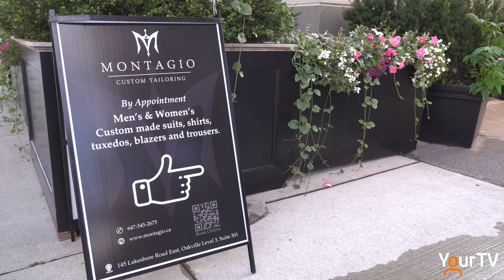Montagio Opens in Oakville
Montagio creates bespoke suits for men and women, and they  just opened their third showroom in Oakville. What caused founder Bally Toki to open his third showroom half a world away from the first two which can be found in Australia?